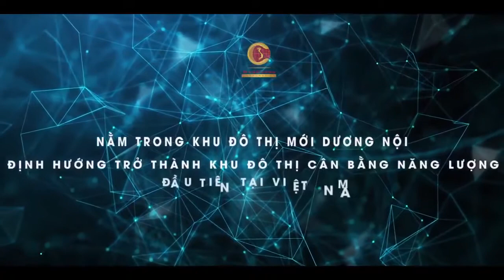[Flycam] Tiểu Khu An Vượng Villa Khu Đô Thị Nam Cường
🌲 BIỆT THỰ - GIÁ TỐT NHẤT NỘI ĐÔ HÀ NỘI
🔔 GIÁ CHỈ TỪ 50TR/M2

🔥🔥ÁN SOL LAKE VILLA NAM CƯỜNG 🔥🔥
💎 Chủ đầu tư: Công ty Cổ phần Tập đoàn Nam Cường Hà Nội

🚩 Vị trí: Giao lộ Vành đai 4 và đường Tố Hữu, phường Yên Nghĩa, quận Hà Đông, Hà nội
🌼 Tổng diện tích đất: 22.86 ha
🎼 Công viên hồ Cây đàn: 5,9ha
🏄 Diện tích hồ cây đàn: 1,3ha
☘ Số lượng: 99 căn biệt thự

🏅 Chính sách bán hàng
- TẶNG 3 năm phí quản lý dịch vụ
- HỖ TRỢ LÃI SUÂT 0% trong 18 THÁNG với 70% giá trị HDMB
- Thanh toán sớm được CHIẾT KHẤU 8% giá trị HĐMB

Kênh "Thông Tin Bất Động Sản" sẽ chia sẻ về những thông tin liên quan về Bất động sản: Chung cư, Biệt thự, Liền kề, Shophouse, Đất nền..v.v...

Quý vị khán giả đang quan tâm về Bất động sản, có nhu cầu đầu tư hoặc tìm nhà để ở hãy comment dưới phần bình luận của video hoặc liên hệ cho chúng tôi theo địa chỉ dưới đây.